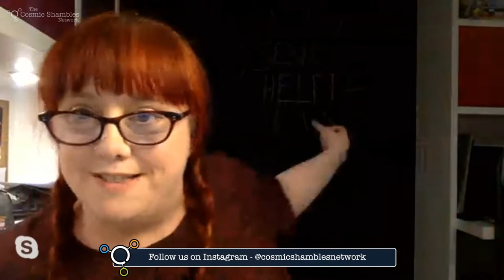Josie Long and John-Luke Roberts' Quarantine Comedy Club with Robin Ince, Angela Barnes and more!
While The Stay at Home Festival is free to watch please do consider dropping a tip in the bucket All profits will go to supporting acts, artists and venues who have lost all income during this pandemic.

The Quarantine Comedy Club is hosted by Josie Long and John-Luke Roberts and this week with guest sets from Robin Ince, Angela Barnes and house band Jonny and the Baptists.